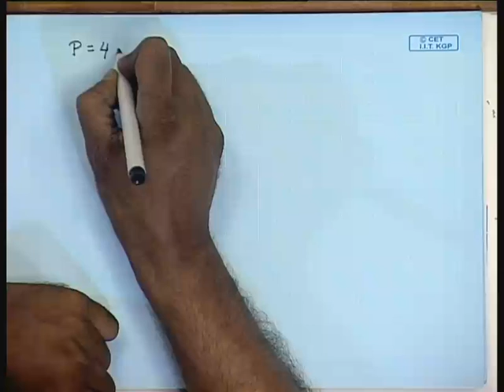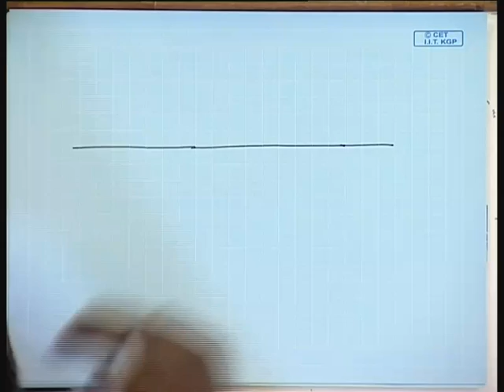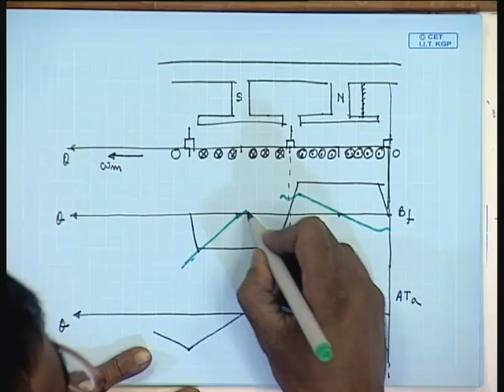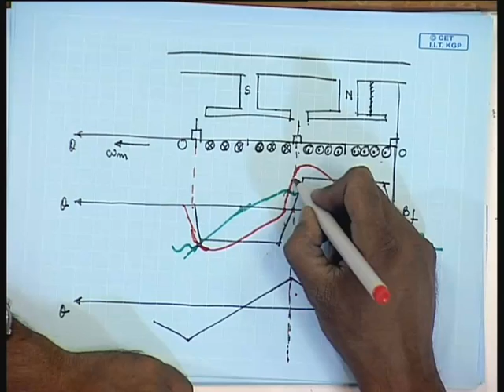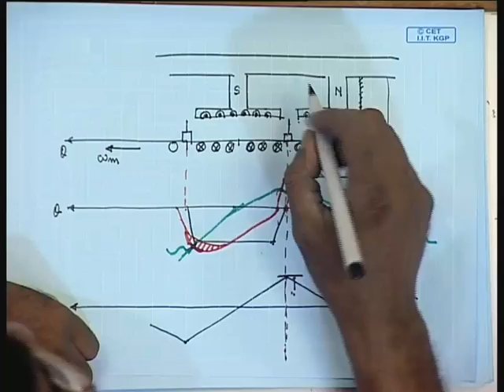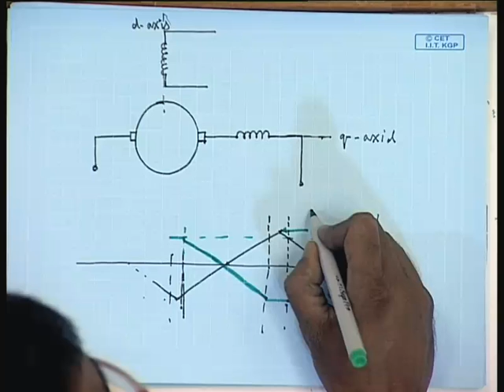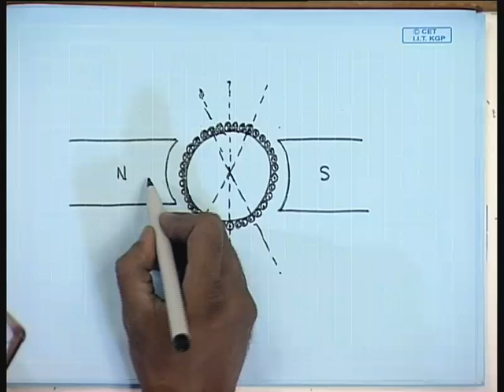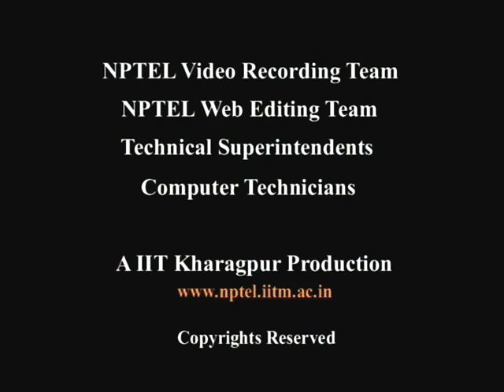Mod-01 Lec-24 Lecture-24-Armature Reaction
Electrical Machines-I by Prof. Debaprasad Kastha, Department of Electrical Engineering, IIT Kharagpur.

 To access the translated content:
1. The translated content of this course is available in regional languages.
 2. Regional language subtitles available for this course
 To watch the subtitles in regional languages:
 1. Click on the lecture under Course Details.
 2. Play the video.
 3. Now click on the Settings icon and a list of features will display
 4. From that select the option Subtitles/CC.
 5. Now select the Language from the available languages to read the subtitle in the regional language.